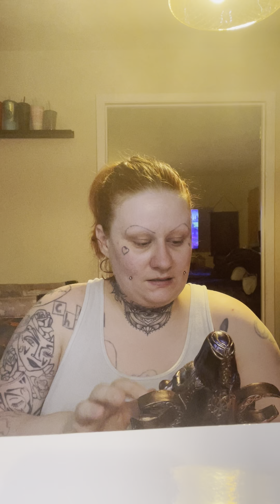Large Temu Haul